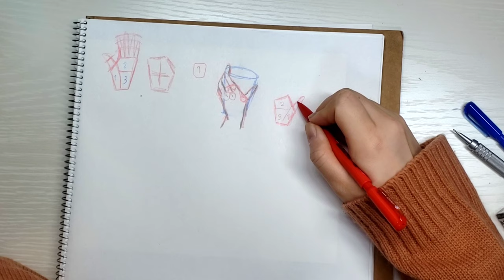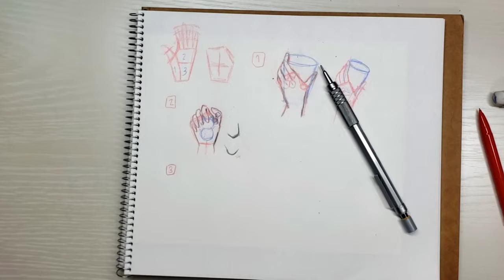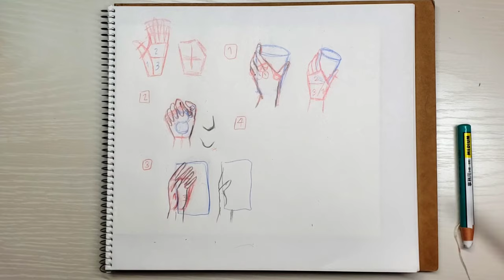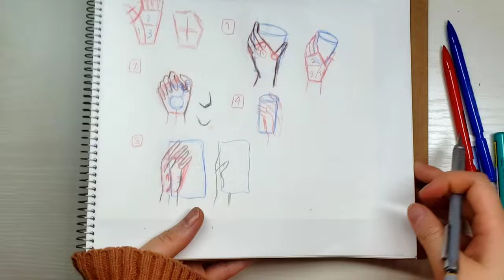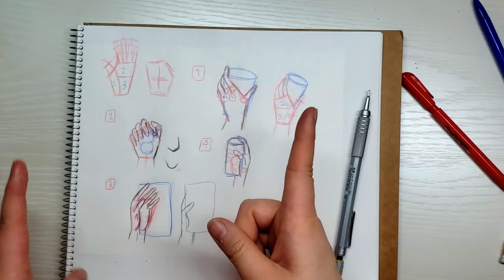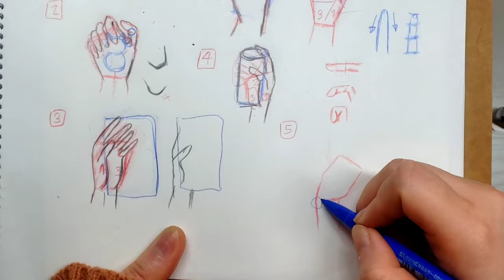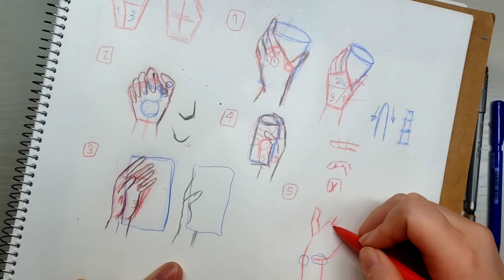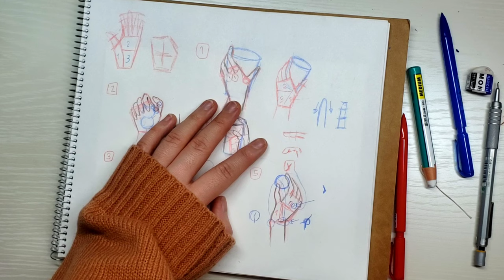สอนวาดการ์ตูน ✦ วาดมือถือสิ่งของ 5 แบบ ง่ายๆกันจ้า ✧วาดอนิเมะ มังงะง่ายๆ สำหรับมือใหม่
วาดมือถือสิ่งของ 5 แบบ
สอนตั้งแต่พื้นฐานการวาดมือ คิดว่าถ้าดูจนจบ. วาดตามได้แน่ๆค่ะ
ยาวหน่อยแต่รับรองว่ามีสาระอัดแน่นค่ะ

รัก